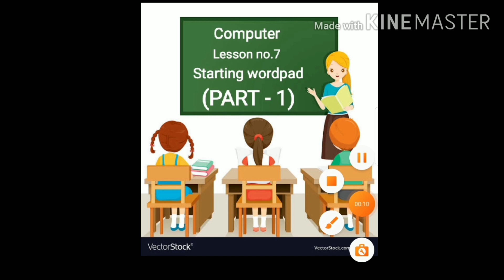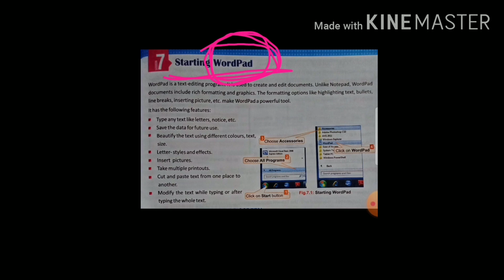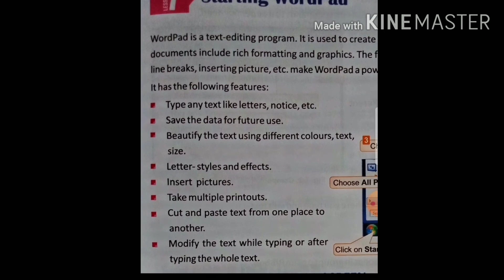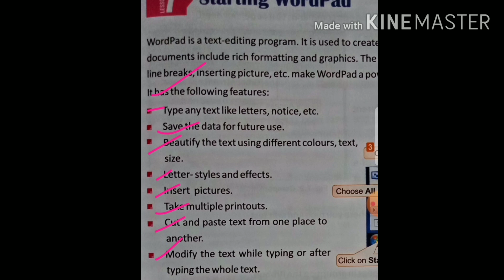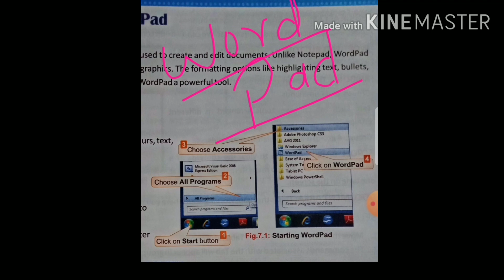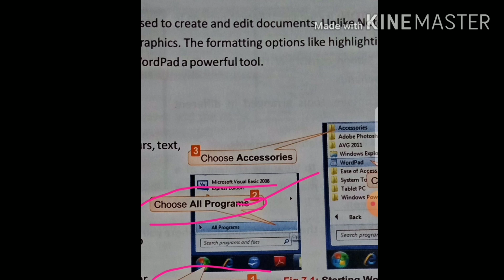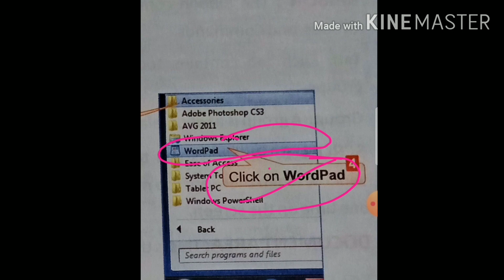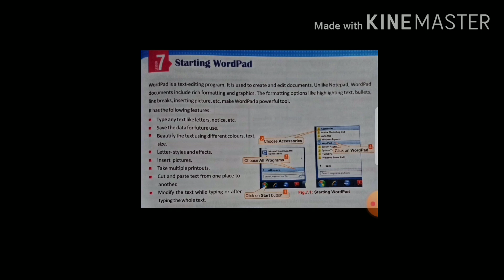Class 3|Computer|Lesson no.7|Starting Wordpad|features of wordpad|PART - 1